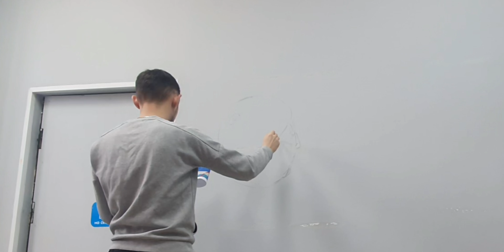Роспись точки выдачи заказов ОЗОН. Painting of the point of issue of OZON orders. Процесс.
Роспись пункта выдачи заказов OZON.

Авторская работа ovalnarisoval

Доставка из будущего. На стадии эскизов были подобраны фирменные цвета OZON. Показан портал и система связей между пунктами. Так же в работе изображены символы гармонии благополучия и развития.

Painting of the point of issue of OZON orders.

Author's work ovalnarisoval

Delivery from the future. At the sketch stage, OZON's signature colors were selected. The portal and the system of links between the points are shown. The work also depicts symbols of harmony of well-being and development.